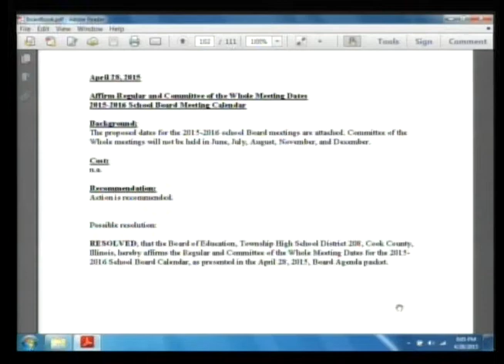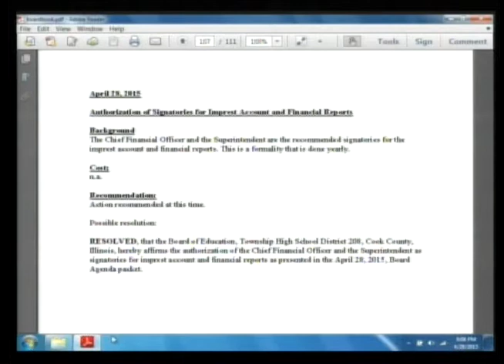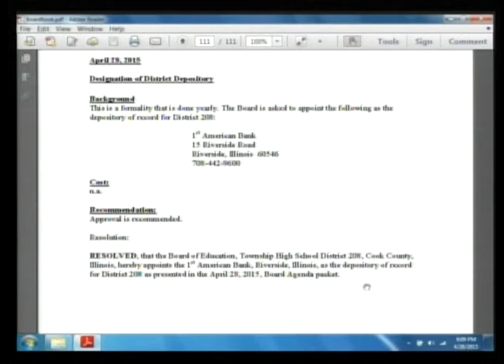Additional Organizational Affairs 042815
Part 11 of the April 2015 special business meeting of the Township High School District 208 Board of Education of Cook County in Riverside, Illinois.